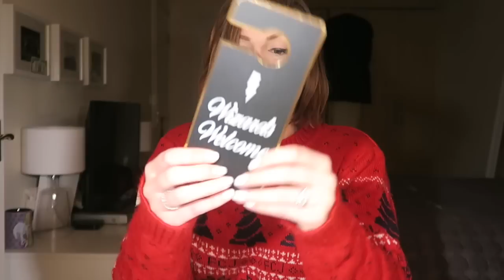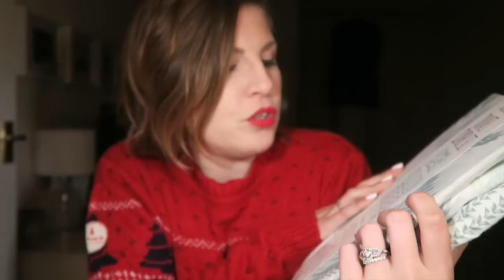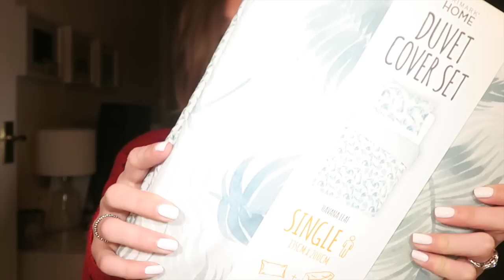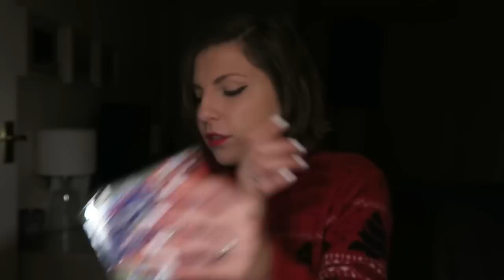Primark Haul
Foundation:
Blush:
Lips:
Nails:
Top: